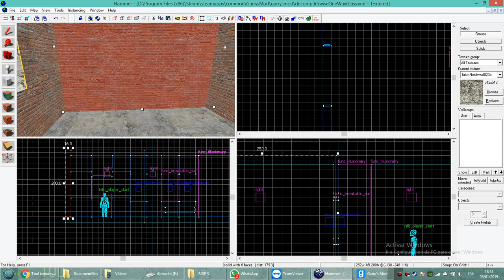Hammer editor - One way glass -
Just apply on one face of a square, a texture called "Block LOS" , you cand find it filtering by "tools"